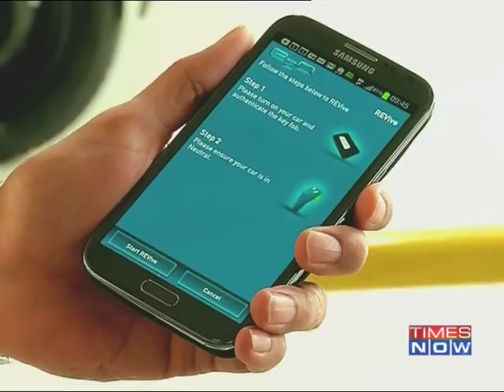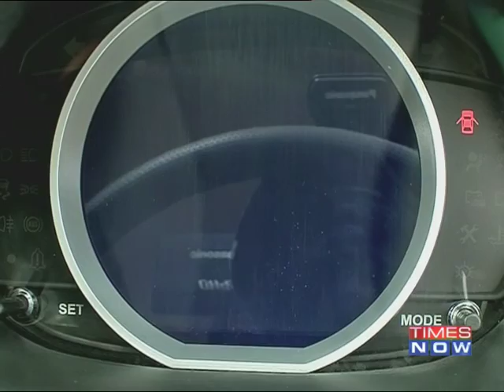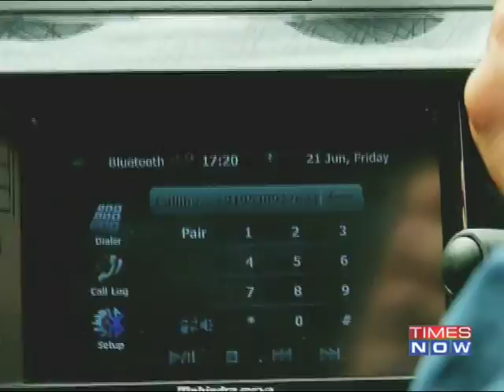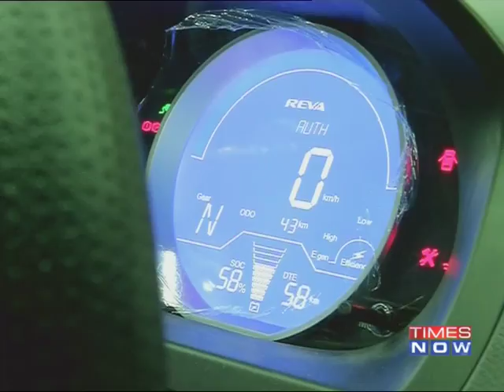The Power of Shunya - Mahindra e2o: Zero emission electric car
An increasing population leads to an increasing vehicle population in the severely congested metros which only means increasing environmental degradation, health concerns and climate change. Powered by solar energy, the electric wonder Mahindra e2o is on a quest for zero emissions. How can technology & science help in controlling harmful vehicle emissions? Watch out. Download the Times Now India's Election HQ app and get all the election info at one go. Social Media Links